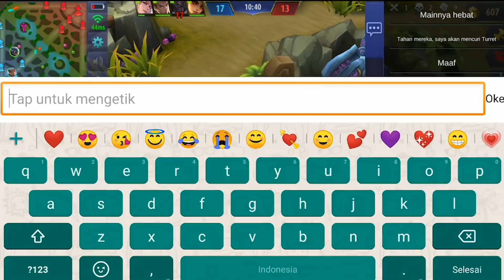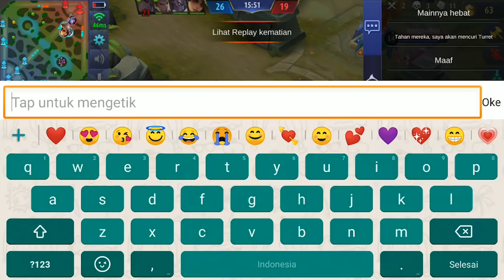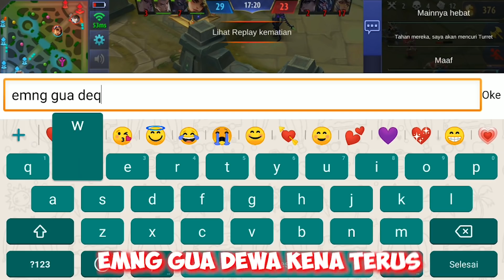NGETROLL TEAM SENDIRI (AUTO PADA NGAMUK)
Instragram : @gerradwijy08